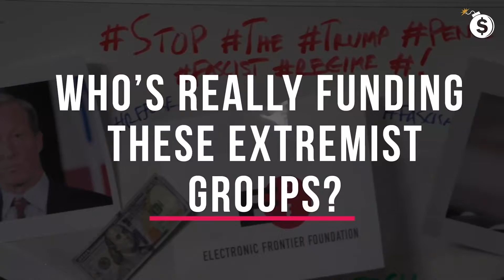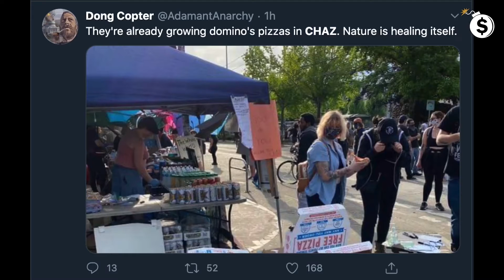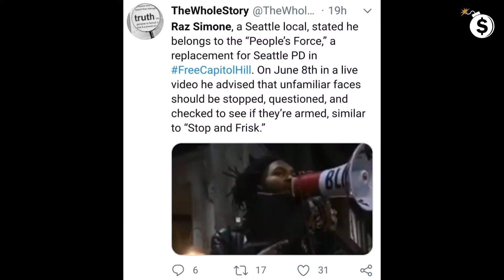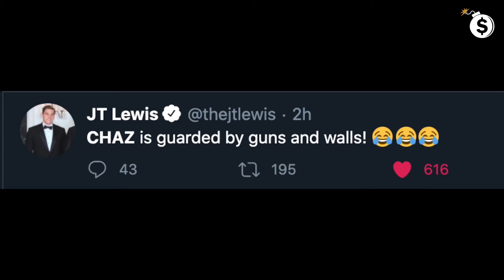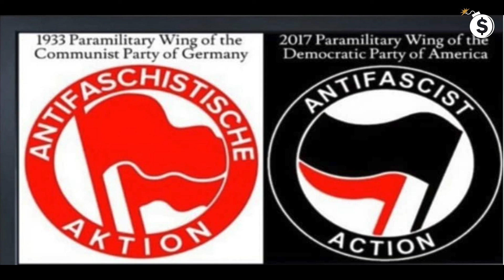Springtime in CHAZ - Antifa - Black Lives Matter - BLM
"If Fascism Ever Comes to America, It Will Come in the Name of Liberalism" - Ronald Regan